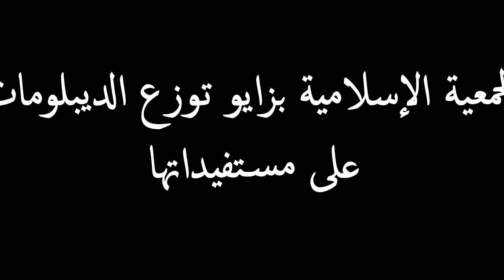الجمعية الإسلامية بزايو تكرم مستفيداتها